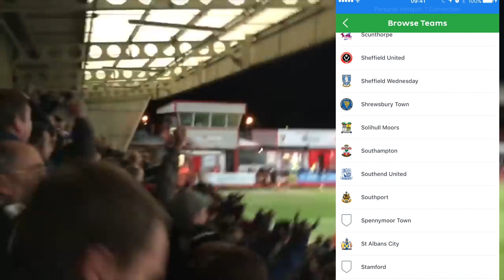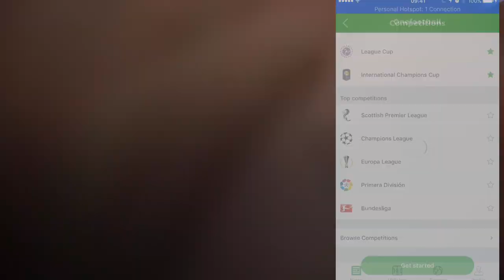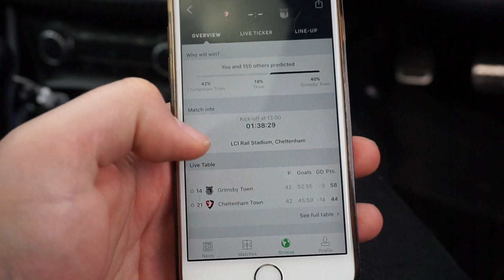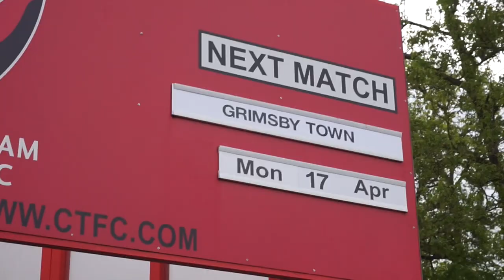Groundhop at Whaddon Road - Cheltenham Town vs. Grimsby Town - HARRY PELL 😡😡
Another Town away day... another defeat :( Hope you guys enjoy! Could we hit 250 likes?